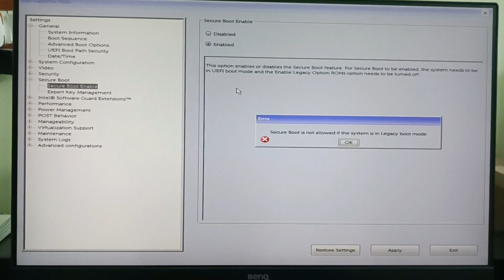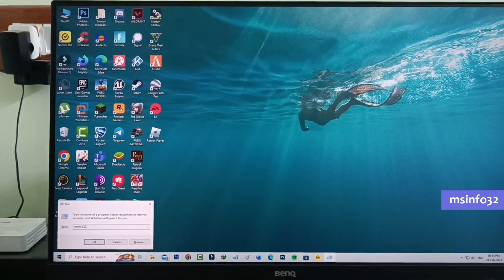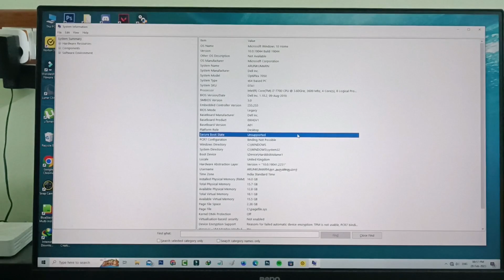Fix secure boot is not allowed if the system is in legacy boot mode dell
This tutorial is about how to fix secure boot is not allowed if the system is in legacy boot mode.

In my desktop it shows secure boot is not supported.

This 2023 released solution also works on windows 11,windows 8 and win 7 based platforms.

But this issue only occurs on dell platforms,so other user's like asus,acer,lenovo and hp don't try this method.

Today i get the following one error notification while i try to enable the secure boot in my windows 10 pc :

Error

Secure Boot is not allowed if the system is in legacy boot mode

OK

How to solve secure boot is not allowed if legacy option roms are enabled :

1.One of my subscriber ask to me,why it shows this kind of message and what is the meaning of this issue?.

2.This is only occurs on secure boot option is disabled.

3.So anyway if you like to fix this issue,just goto "General" category.

4.And click on "Advanced Boot Options".

5.Here you can tick to disable "Enable Legacy Option ROMs" and "Enable Attempt Legacy Boot".

6.Once you disable it and goto "Secure Boot Enable".

7.Now this time you can select "Enabled",and click to save this changes.

8.Finally one time restart your windows pc or laptop.

9.Once the restarting is completed,and then try to check it if this secure boot is enabled or not.